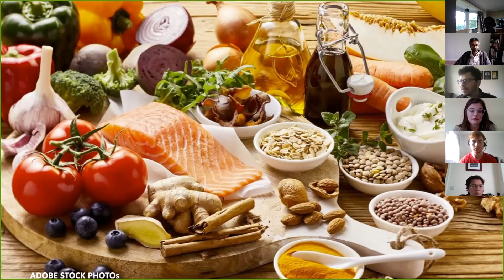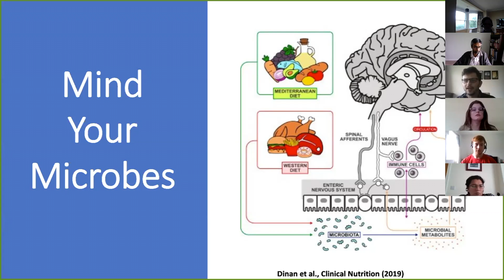Mining microbial metabolites for mental health - Simon Spichak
Simon Spichak (APC Microbiome Ireland) gives his presentation "Mining microbial metabolites for mental health" for World Microbiome Day 2020